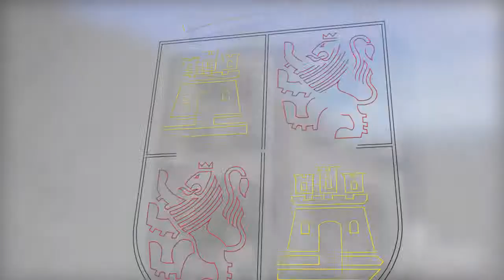Juan Vicente Herrera visita la Casa del Parque de San Zadornil